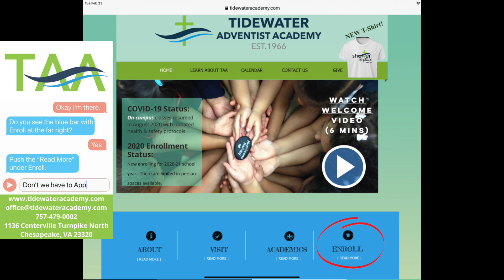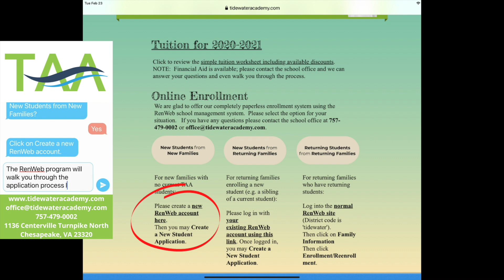How do you apply to Tidewater Adventist Academy?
Application and Enrollment for Tidewater Adventist Academy are done via our

Tidewater Adventist Academy is a family-centered private school (501c3 not-for-profit).  Located on our beautiful campus in Chesapeake we offer a unique, spiritually-rich and academically robust, fully accredited education option to the Hampton Roads communities of Chesapeake, Virginia Beach, Norfolk, Portsmouth, and Suffolk. Our mission is to cultivate Christlike characteristics in the process of providing that foundational, high-quality education.
We are actively enrolling new students in Pre-K through Grade 8.